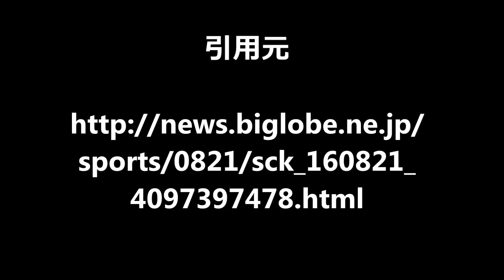セビージャ清武が開幕スタメンでリーガデビュー 日本人は3季連続で通算9人目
セビージャに所属する日本代表MF清武弘嗣が20日、リーガ・エスパニョーラでデビューを飾った。